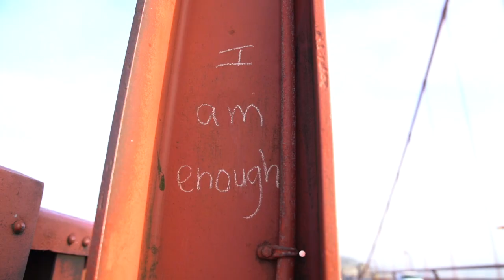LETUSWORSHIP - One Year Anniversary - Sean Feucht - San Francisco, CA